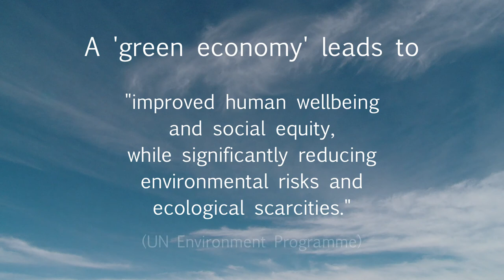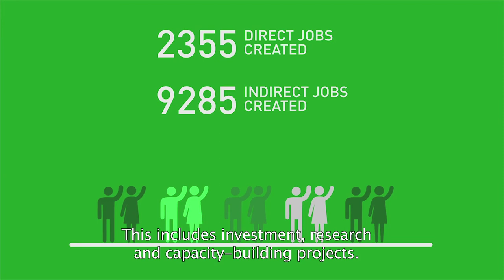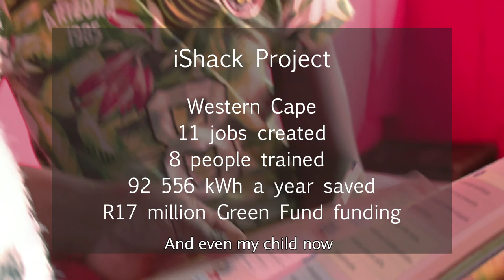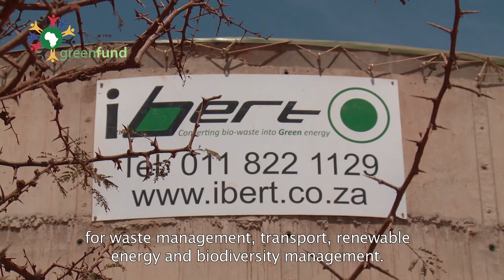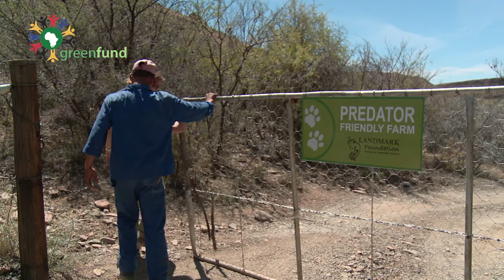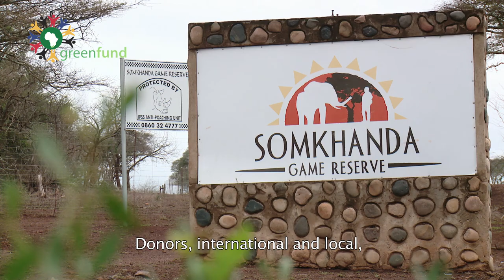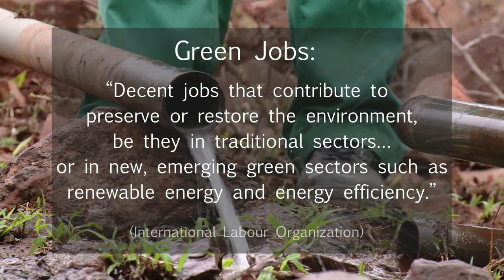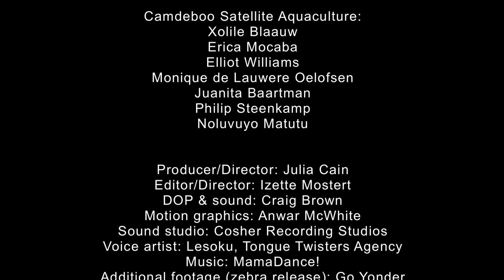The Green Fund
The Green Fund aims to provide catalytic finance to facilitate investment in green initiatives that will support poverty reduction and job creation. Importantly, the Fund will only support initiatives which would not have been implemented without its support. The Green Fund is additional and complementary to existing fiscal allocations supporting the transitioning of the South African economy to a low-carbon, resource efficient and climate resilient growth path.